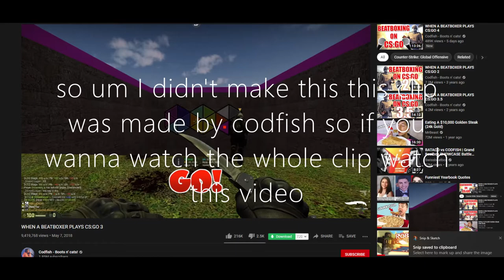Molly percercet made by 3 people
made by CODFish - Boot'n Cats!
a famous beatboxer i used to watch so umm yea